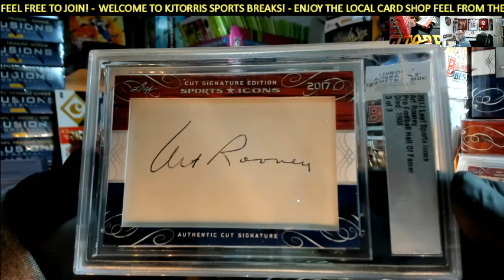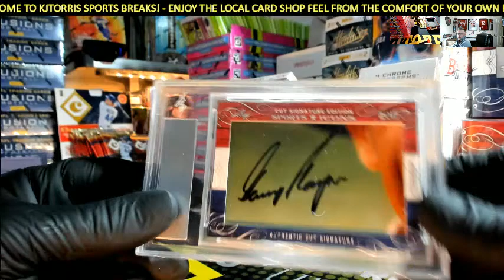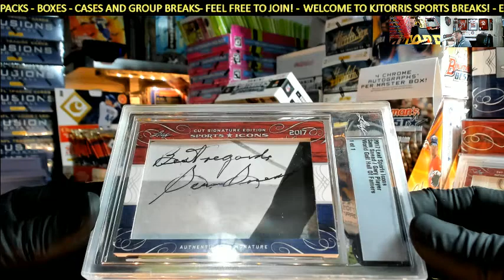2017 Leaf Sports Icons Cut Signature Edition 2 Box Personal Break For Blake B #3